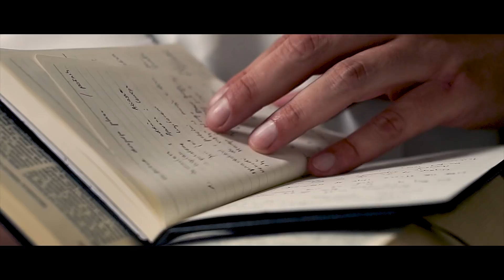Mistrzowie drugiego planu [#06] Sąsiedzi, znajomi i cała reszta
Wtorkowa seria wieczorna prowadzona przez o. Jacka Szymczaka OP.